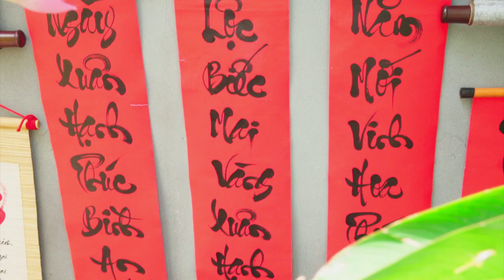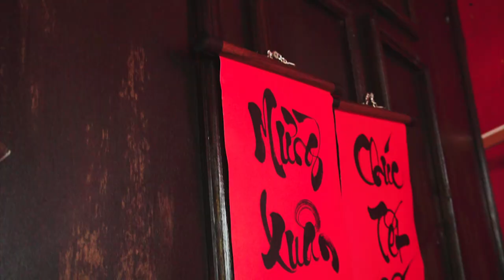KHAI XUÂN ĐÓN LỘC 2019 | VIỆT THƯƠNG MUSIC | CHÚC TẾT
Clip nhạc tết KHAI XUÂN ĐÓN LỘC 2019 do các nhân viên Việt Thương Music thực hiện. Đồng thời, Việt Thương Music chúc quý khách hàng năm mới An Khang Thịnh Vượng - Vạn Sự Như Ý.
✍ Đăng ký thông tin để được hỗ trợ nhanh nhất

🏫C͟h͟i͟ ͟n͟h͟á͟n͟h͟ ͟t͟ạ͟i͟ ͟T͟P͟ ͟H͟C͟M͟:͟
1️⃣ 386 Cách Mạng Tháng 8, Q3
2️⃣ 369 Điện Biên Phủ, Q3
3️⃣ 180B Võ Thị Sáu, Q3
4️⃣ 442 Lũy Bán Bích, P Hòa Thạnh, Q Tân Phú
5️⃣ 298, Phan Xích Long, P2, Phú Nhuận
6️⃣ 18 Phan Văn Trị, P 10, Q Gò Vấp
7️⃣ Tầng G, Pearl Center, L1-11, 12 Quốc Hương, P.Thảo Điền, Q2
8️⃣Tầng 4, TTTM, Crescent mall Q7, Tôn Dật Tiên
9⃣ 456 Lê Quang Định, P12, Bình Thạnh
🔟 6F Ngô thời Nhiệm, P7, Quận 3
1️⃣1️⃣ 357 Cộng Hòa, P13, Quận Tân Bình
1️⃣2️⃣ Tầng 3 Vincom 50 Lê Văn Việt, Phường Hiệp Phú, Quận 9
1️⃣3️⃣ 278 Lê Văn Khương, Phường Thới An, Quận 12
1️⃣4️⃣ 293 Lãnh Binh Thăng, Phường 8, Quận 11
1️⃣5️⃣165 Bình Phú, Phường 11, Quận 6
1️⃣6️⃣ 289 Vành Đai Trong, P. Bình Trị Đông B, Quận Bình Tân
1️⃣7️⃣ 979C, Kha vạn Cân, Phường Linh Tây, Quận Thủ Đức.
1️⃣8️⃣ 102Q, An Dương Vương, Phường 9, Quận 5
🏫 C͟h͟i͟ ͟n͟h͟á͟n͟h͟ ͟t͟ạ͟i͟ ͟H͟à͟ ͟N͟ộ͟i͟:͟
1️⃣ R6-B1. 16-18, Vincom Royal City, 72 Nguyễn Trãi
2️⃣ 46, Hào Nam, Đống Đa.
3️⃣Tầng 4, gian 15-18, Vincom Nguyễn Chí Thanh, 54 Nguyễn Chí Thanh, Đống Đa
4️⃣ Tầng 3, Gian 11-13, TTTM Discovery Complex, 302 Cầu Giấy.
🏫 C͟h͟i͟ ͟n͟h͟á͟n͟h͟ ͟Đ͟à͟ ͟N͟ẵ͟n͟g͟
1️⃣ 344 Nguyễn Văn Linh, Thanh Khê, Đà Nẵng